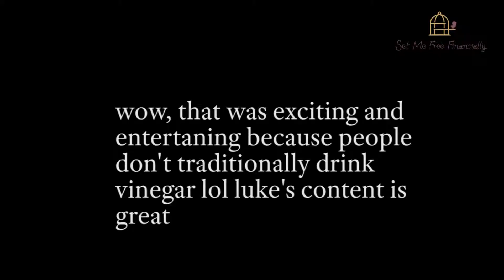SALARIES OF YOUTUBERS REVEALED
Our company helps people start their online careers. Today about the career of YouTubers. The given statistics show how much money famous full-time YouTubers make daily. But it requires some knowledge, work and effort to get paid for posting vlogs.
Our company helps young entrepreneurs to find their financial freedom and work from home - it doesn't matter if you choose to be a YouTuber, a blogger, to start a company or a shop online, or sell your products or service. SMFF is here for ambitious people like YOU! So what are you waiting for?

People included: Mikey Murphy, Lizzza (Liza Koshy), Cutebunny992, Zoella, Andrew Foy, JuNCurryAhn, PointlessBlog, Joe Graceffa, Luke Korns, Joe Santagato, Miranda Sings, PewDiePie, Ricky Dillon, Glozell, Twaimz, Kleiner Pixel, Jenny J Zhou, Superwomanvlogs (with Selena Gomez), BTS group, Wengie, gardea23 (the dog is called Mishka), ZeusTheServal, Danielle Mansutti, Edward Avila